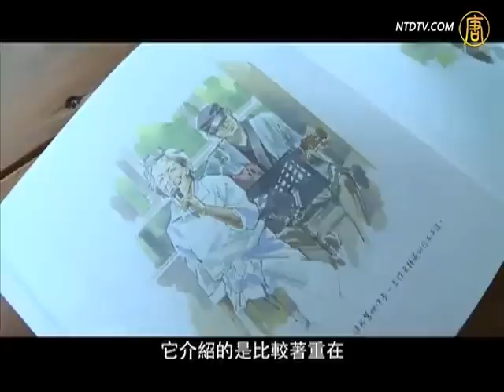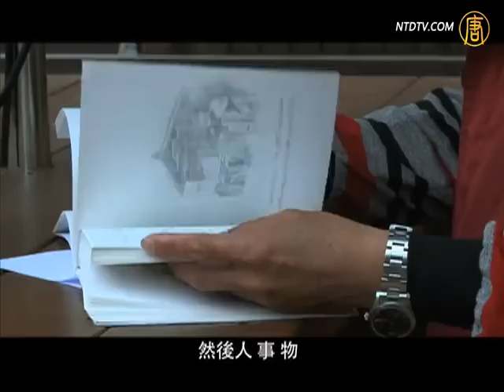【美麗心台湾】台湾民宿--郭芳源的瑞太故郷夢（中国語）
【新唐人2012年4月18日讯】美丽心台湾（3-18）郭芳源的瑞太故乡梦：本着对山林的热爱，从风灾中再造民宿第二春。